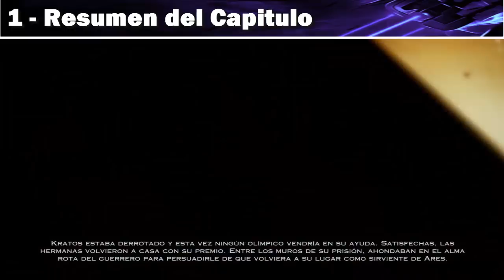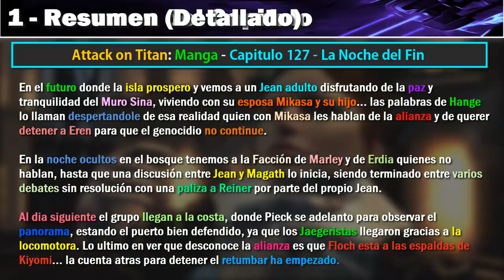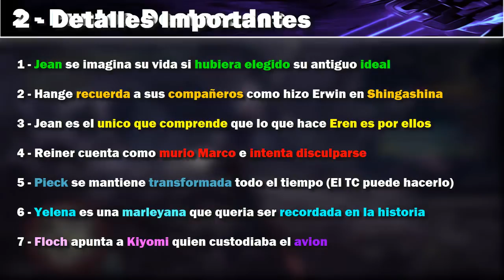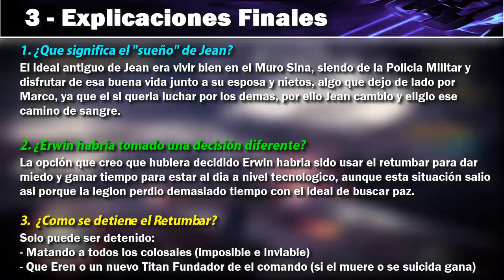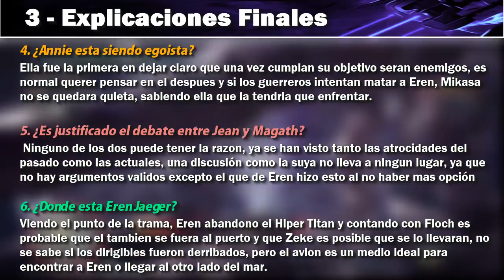- SNK 127 - El PLAN para DETENER a EREN! "Analisis" | Shingeki No Kyojin: MANGA (Desci)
- Este es un Video Analisis -

►- Creador de la obra: Hajime Isayama

Soy ElDescifrador27 o tambien conocido como Desci y te doy la bienvenida a mi canal, el cual abarca un contenido variado aunque teniendo unas series fijas, mas abajo encontraras enlaces que te recomiendo que des un vistazo. A continuación te dejo unas indicaciones para familiarizarte mas con mi canal.

►Es IMPORTANTE que respetes en la CAJA de COMENTARIOS, no se toleraran ningun tipo de falta ofensiva o del respeto.

- Videos "Explicado": Estos son videos hechos para definir o explicar como su nombre indica un concepto ya sea de un libro, una teoria, un juego, un manga o cualquier otro tema.

- Videos "Team Deija": Los Deadly Jaegers o "Deija" es un clan dedicado a los juegos cooperativos y multijugador, actualmente estamos en Monster Hunter World: Iceborne

- Videos "Review/Analisis": Son aquellos donde encontraras un Resumen de un capitulo de alguna serie, ademas de su posterior analisis

- Videos "Shingeki No Kyojin": La serie de Attack on Titan es uno de los mayores elementos del canal y en este encontraras con el paso del tiempo todo lo que se ha ido mostrando de esta serie

- Videos "Gameplays": Son la minoria actual del canal, que componen los Let's Plays, los Walktrough, las Guias, los Tutoriales, marcaron los comienzos del canal.

- Videos "Boss Battles/Jefes Dificiles": Es la Ultima Incorporación, donde se mostraran batallas complicadas, retos o momentos muy dificiles de superar del Mundo de los Videojuegos